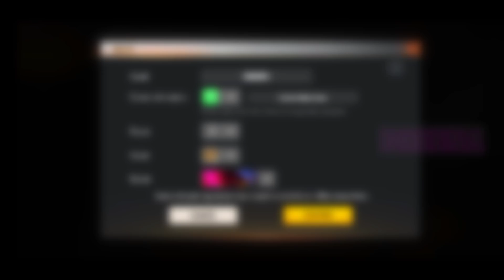BRAWLER BASH REGISTER செய்வது எப்படி | UPCOMING FREE EVENT FULL EXPLAIN GAMING DHEENA FREE FIRE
upcoming events in free fire india server

how to register in brawler bash free fire tamil

free fire clu top up events today

If you have a copyright issued for your own content in the video  than  you can simply write mail at

Free fire upcoming update and Event full detail Tamil by Rank Gaming free fire Trick and tips free fire New Gloo wall skin New Elite pass New Diamond Royale costume New weapon Royale Gun skin free for all players full
Funny gameplay free fire Rank Gameplay
Free fire Awm King by Rank Gaming India fastest Awm player is Rank Gaming free fire
Free fire pro player by Rank Gaming support friends and subscribe by Rank Gaming Just 1 Day heroic push by Rank Gaming new new Rank match booyah by Rank Gaming free fire upcoming update upcoming events full detail  New update free fire

Garena Free Fire is a battle royal game, a genre where players battle head to head in an arena, gathering weapons and trying to survive until they’re the last person standing. Players generally choose their starting point by dropping to it with a parachute.

The gameplay in Garena is fast-paced with each round lasting a mere 10 minutes. This enhances the pressure to fight other players instead of hiding is there’s less time to hide without being discovered. It also ensures that you can finish a game during your breaks.

The game starts once you decide where you want to drop. After that, you need to run around collecting equipment that’ll ensure your survival. Some areas will force you to use weapons as soon as you pick them up due to the dense population of players fighting to survive.